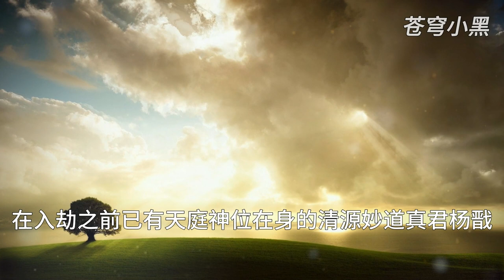MULTI SUB【师兄啊师兄 Big Brother Season 2】EP425 现在好了 李靖在度仙门 哪吒在水神府 跟白泽较劲这么久 套路一下小孩 身心也是颇为愉悦